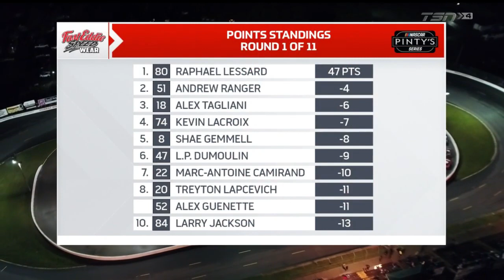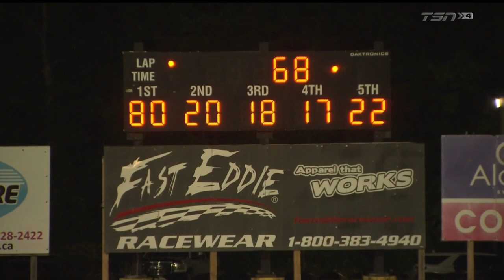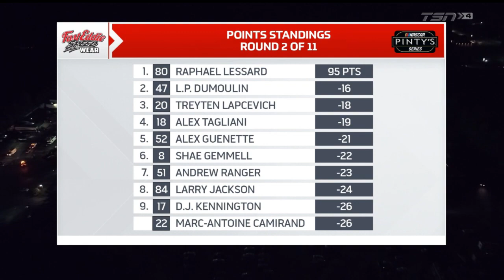2021 NASCAR Pinty's Series: General Tire 125 [Sunset 2, EN]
Diffusion française: Bientôt disponible

The second of the 125-lap double header at Sunset Speedway in Innisfil, Ontario.